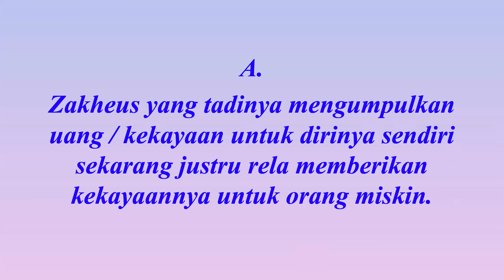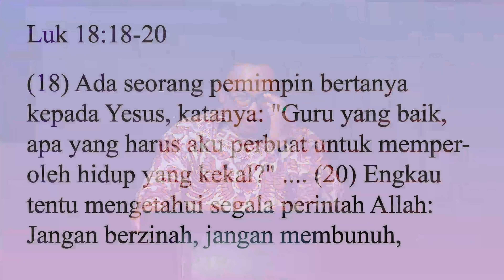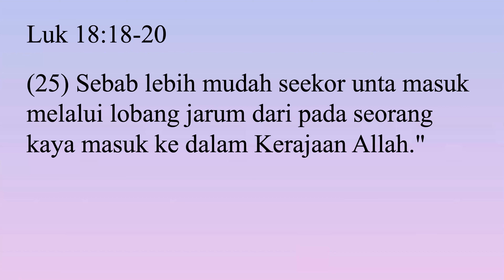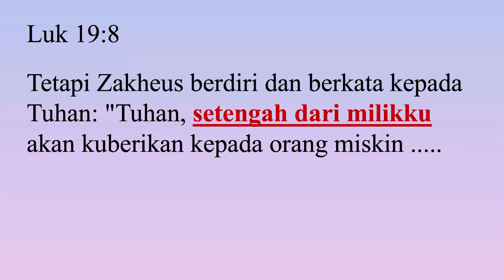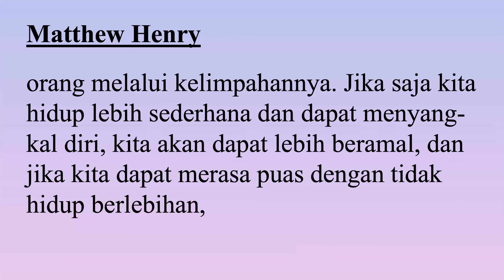Pdt. Esra Soru : ADA PERUBAHAN HIDUP KETIKA BERJUMPA DENGAN YESUS